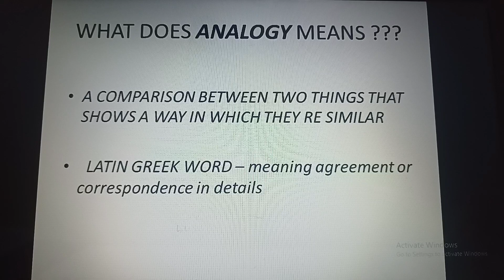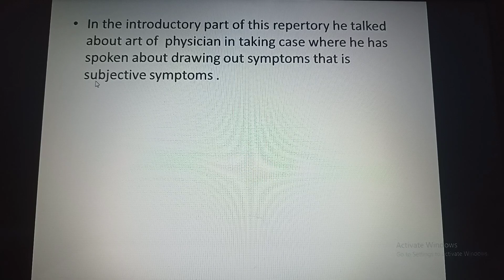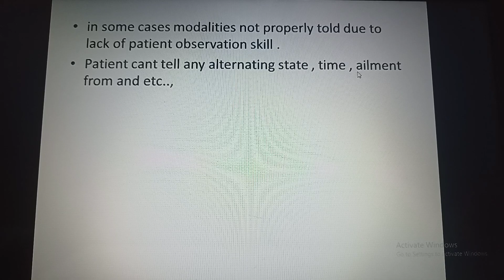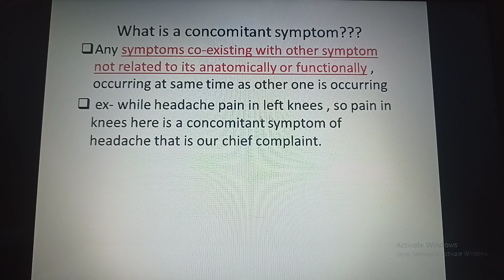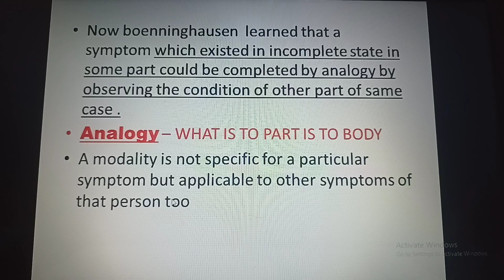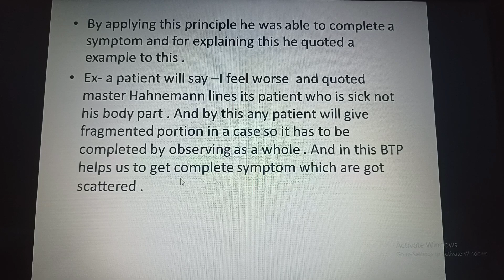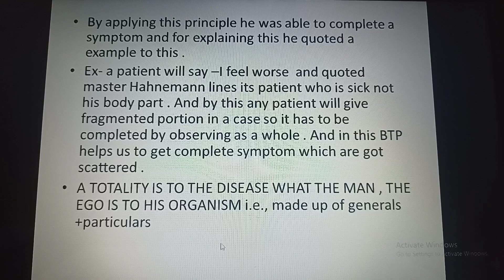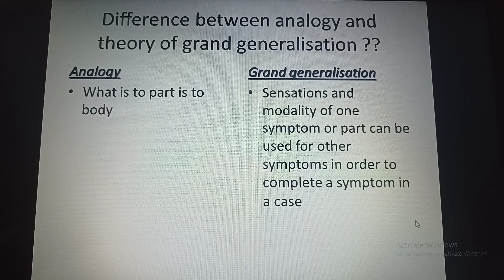concept of doctrine of analogy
this video contains details regarding analogy
  •  It's meaning
  •  homoepathy relation who gave this concept and when
  •  introductory part of BTP
  •  how master boenninghausen reached the concept of analogy
  • diffrence between analogy and grand generalization
  • it's critisisum

hoping that this video will help you to clear your doubts regarding concept of analogy .

all the theory is taken from the BTP introductory part